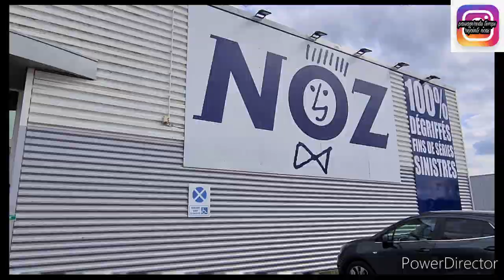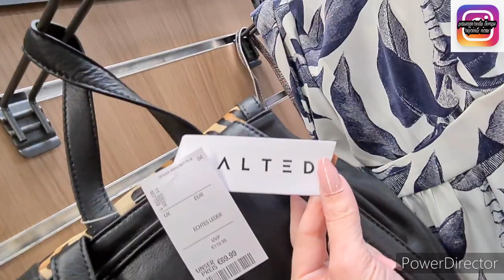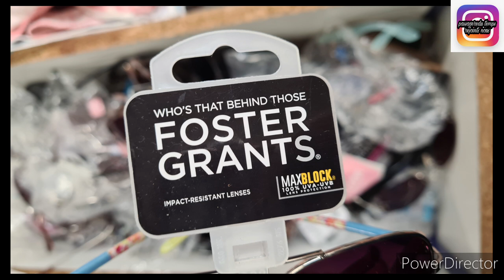NOZ ARRIVAGE💃💃 CHAUSSURES SACS MODES 16/04/2020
namasté on se retrouve pour
des arrivages noz
chaussures
des arrivages noz
mode vêtement
des arrivages noz
sacs à main lunette de soleil de grande marque et bijoux
noz arrivage nouveauté vous les aurez plus tard

n hésite pas à rejoindre la team nozaddicte
oublie pas la clôche pour recevoir toutes les vidéos

pour toute collaboration je serai ravie de présenter vos sites et articles pour vous donner un coup de main
merci d être claire dans vôtre demande dès le premier contact
cordialement
isabelle